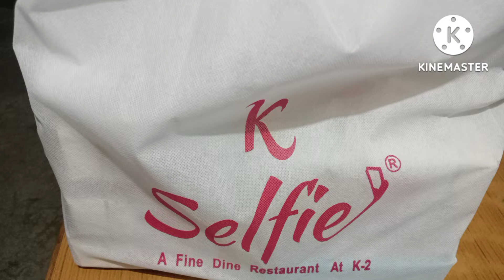राखी की मिठाई लेने गए बहुत मुश्किल से मिली मिठाई #🥵😰🤔